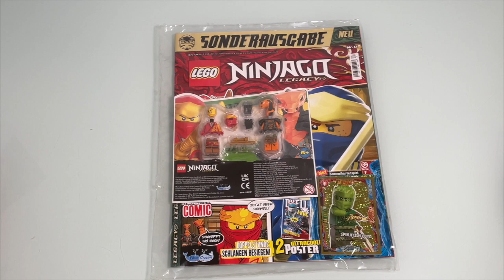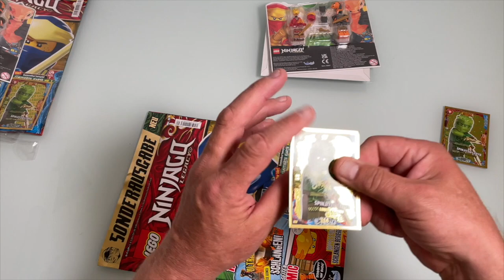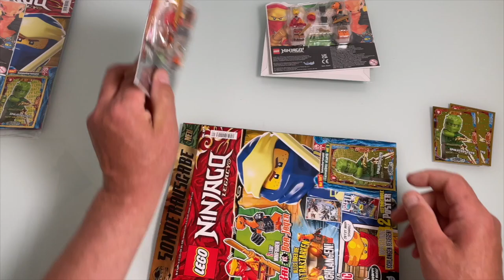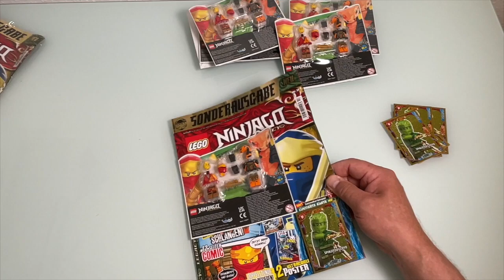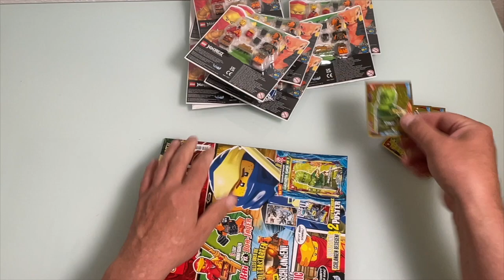Lego Ninjago Legacy 12 Magazine Nr 17 mit Boa Jäger & Kai